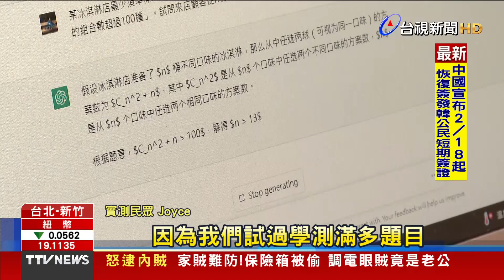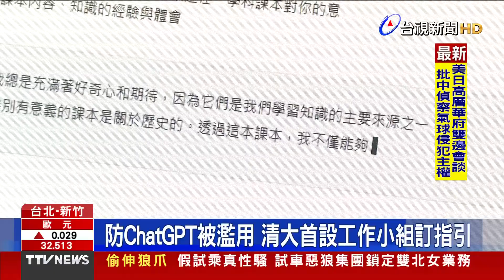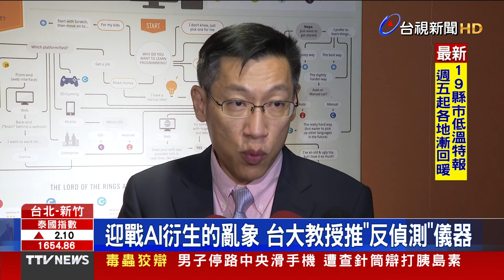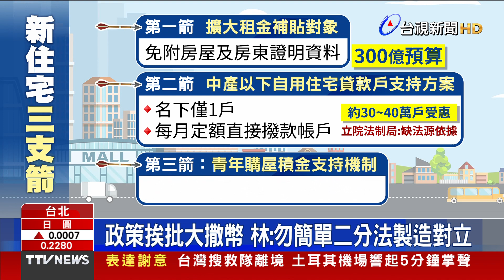佛心！超「俗」早餐店 一顆肉包只要5元【重點新聞】-20230215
(00:00)學生時代回憶 超佛心早餐店肉包只賣5元
(01:33)連續7天 全台首屆「馬戲藝術節」在台南
(03:11)防ChatGPT被濫用 清大首設工作小組訂指引
(05:28)說明住宅政策「三支箭」 林右昌：有房非罪惡